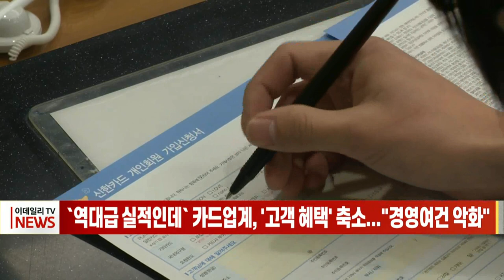'역대급 실적인데' 카드 업계, '고객 혜택' 축소... 경영여건 악화 (20220208)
카드사들이 지난해 코로나19 사태 속에서 역대급 실적을 올렸음에도 고객에게 주는 부가 혜택을 줄이는 것으로 나타났습니다.
신한카드는 내달부터 '디저트Pick(커피형)' 서비스 이용료를 인상할 계획이며, KB국민카드도 일부 카드 발급을 중지했습니다.
한편, 신한카드 등 8개 카드사의 지난해 3분기 누적 순이익만 2조2천269억원에 달해, 전년 동기 대비 32% 늘었습니다.
카드사들은 올해 가맹점 수수료 인하에 금융당국의 대출 규제로 실적 악화가 우려돼 어쩔 수 없다고 주장하고 있지만, 고객을 우선하지 않는 조치라는 반발도 적지 않습니다.